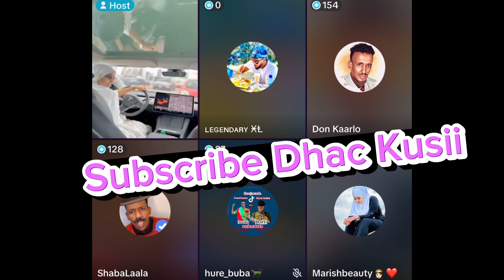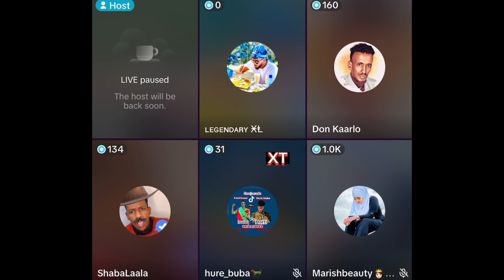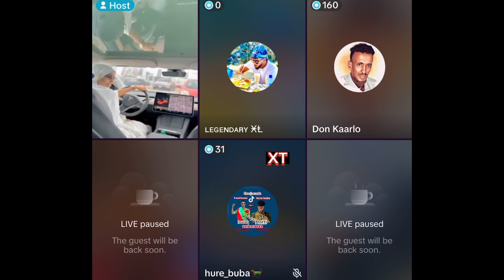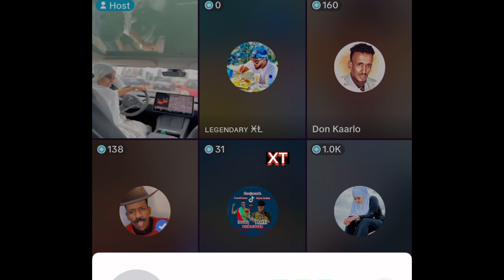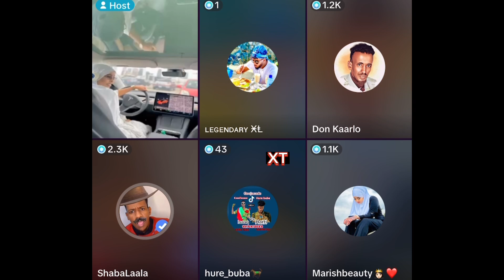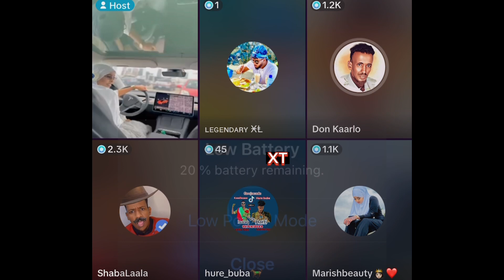Marish Beauty O Shegtay inu Qurux Ku Dhiigle Fahmi Waaye O Dhulka Halista Aadi Waye Shabalaala Qosol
Entertainment,
Comedy,
XOGTEENA,
YouTube Recomented,
Hees,
Heeso,
Music,
Tv,
Live,
Marish beauty channel,
Marish beauty,
Qurux ku Dhigle,
Asadhagio 27,
Ceyda,
Abeera,
Kingck,
Travel,
Documentary,

Pranksomali,
Jack,
Amin tube,
Sharma boy,
Dirisle, Maseer,
Cumeer,lamk,
Amira Qurux,
Faadildumdum,Ayaanita,
Aroos,
Arimaleena,
Adna Channel,
Saxaaf,
Ibra Kadarba,
Armaan Hagio,
Haykalmaxamed,
Asma Love, Xidigaha Gestka,Guled Simba, Kiin Jamac,Cawale Aden,Waqal Studio, Drilse abdi, king ck, funny Somali,film Hindi Afsomali, hees Cusub, Ilkacase qeys,Sharma boy,Tiktok

Entertainment,
Comedy,
XOGTEENA,
YouTube Recomented,
Hees,
Heeso,
Music,
Tv,
Live,
Marish beauty channel,
Marish beauty,
Qurux ku Dhigle,
Asadhagio 27,
Ceyda,
Abeera,
Kingck,
Travel,
Documentary,

Pranksomali,
Jack,
Amin tube,
Sharma boy,
Dirisle, Maseer,
Cumeer,lamk,
Amira Qurux,
Faadildumdum,Ayaanita,
Aroos,
Arimaleena,
Adna Channel,
Saxaaf,
Ibra Kadarba,
Armaan Hagio,
Haykalmaxamed,